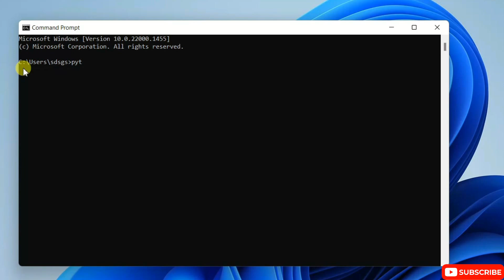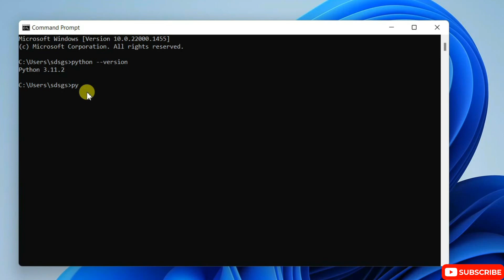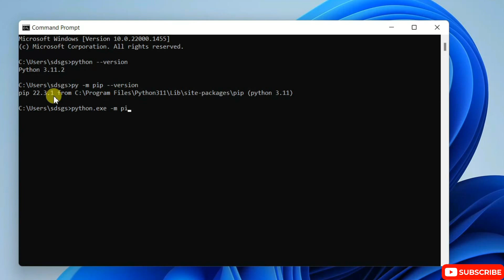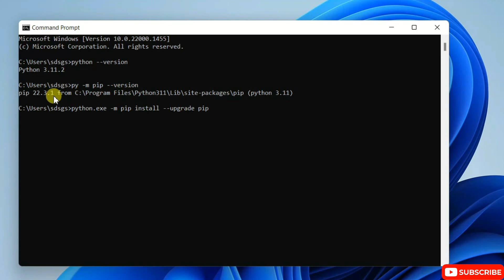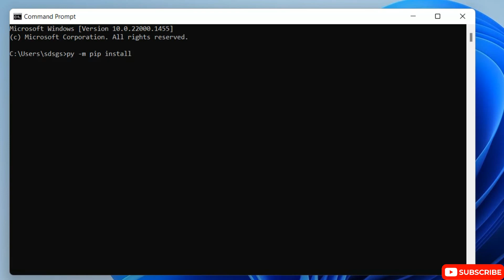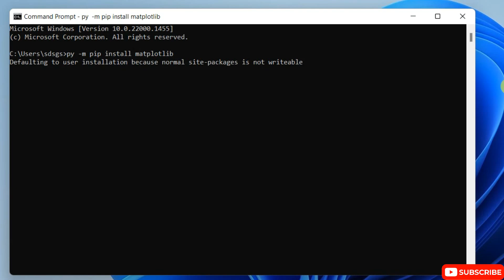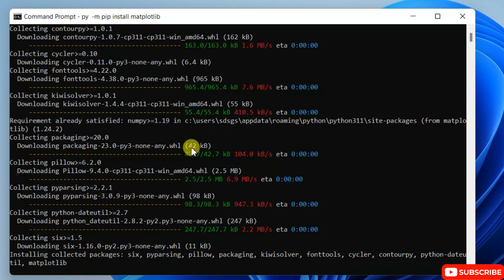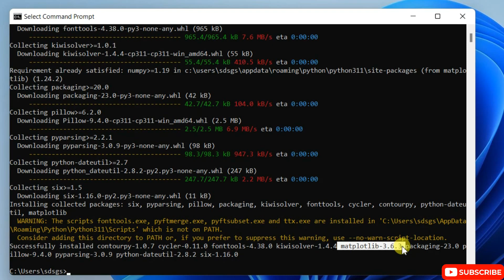How to Install Matplotlib on Python 3.11.2 on Windows 11 [ 2023 Update ] Complete Guide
Hello Everyone! Today in this video I am going to step-by-step guide you on How to install Matplotlib on Python 3.11.2 on Windows 11. Windows (64-bit).

python --version

Step 6. How to Install Matplotlib?
py -m pip install matplotlib